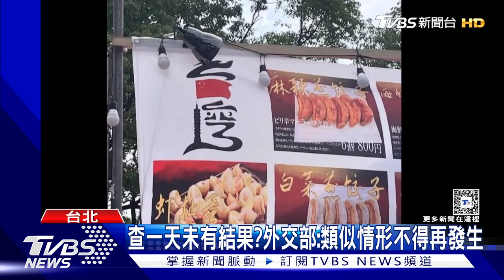扯! 日本東京「台灣祭」攤位竟置入五星旗 外交部:已要求主辦方調查｜TVBS新聞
「台灣祭」上周末在日本東京登場，與會者發現其中一個攤位的招牌上，台灣兩個字中間竟然被置入「中國五星旗」。其中贊助單位竟然有我駐日代表處，對此外交部表示已要求主辦方調查。